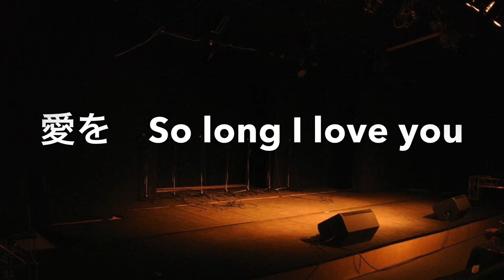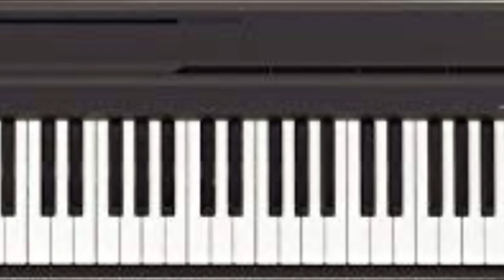【龍神様＋】ワンダーランド他（オリジナル曲）音作録助ひとりバンド HQ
【龍神様】聴くだけで心が洗われる
　　　　　優しいポップミュージック

曲名：
1. Wonderland
2. Don't  stop  dreamer
3. ピアノの音色と心の扉
（未公開作品）

作曲・演奏：音作録助
　　　　　（佐伯憲一）

録音：オンネットレコード